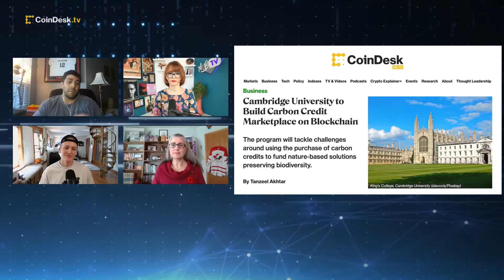Cambridge University to Build Carbon Credit Marketplace on Blockchain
The University of Cambridge is developing a blockchain-based market on the sustainable Tezos network for trading carbon credits, which will support reforestation projects to preserve biodiversity. "The Hash" squad discusses the latest blockchain climate initiative tackling environmental issues through the power of crypto.